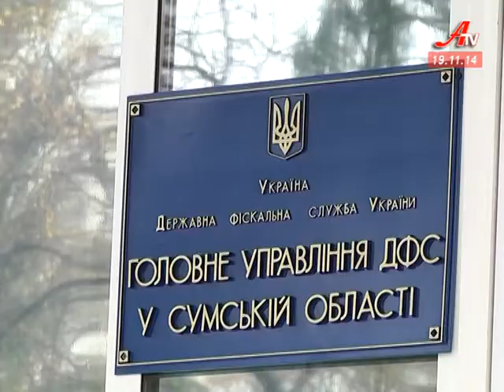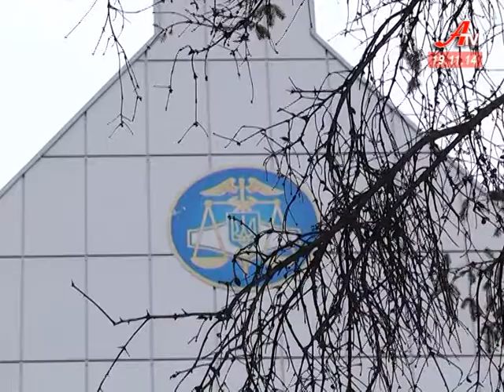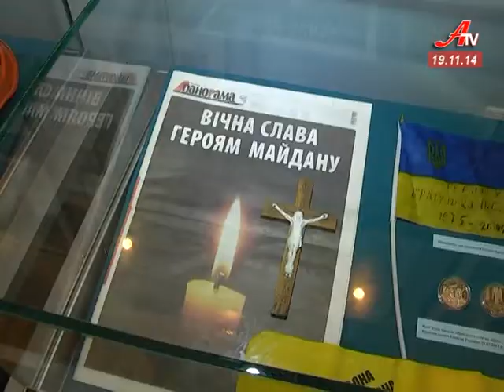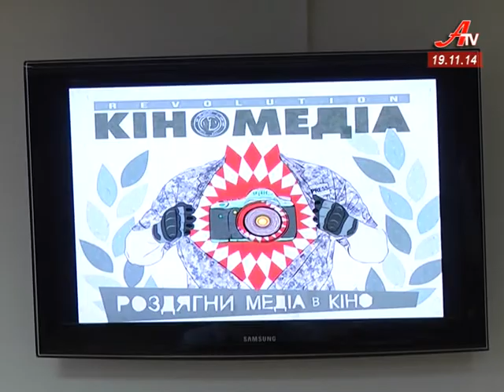Випуск новин за 19 11 2014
- Два очільника на одне управління Міндоходів. Олександр Семченко повернувся з відпустки.
 - Півроку без Лихмана. Правоохоронці – про розслідування резонансної справи.
 - До Сум завітали телевізійники з громадського телебачення та львівського каналу ЗІК.